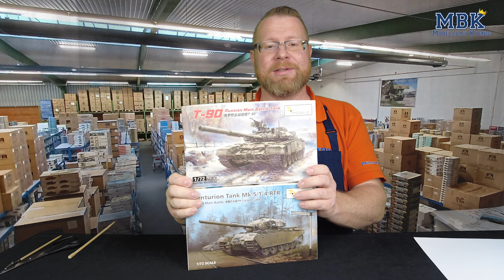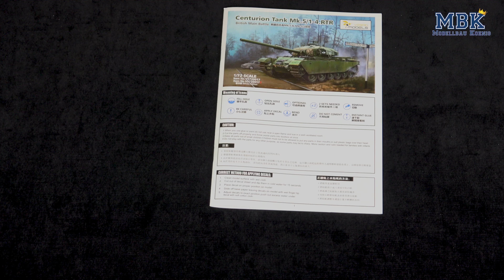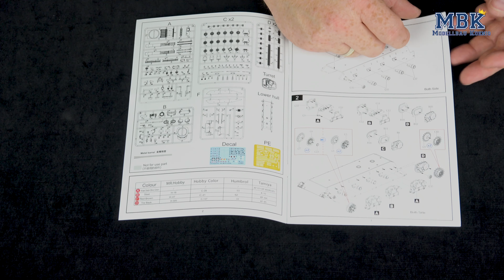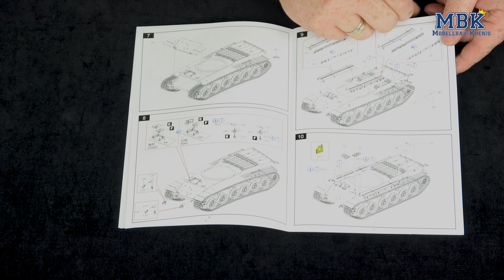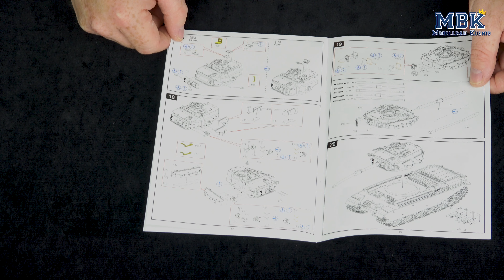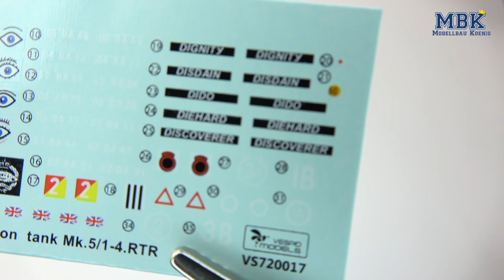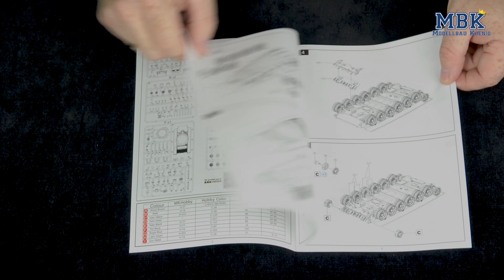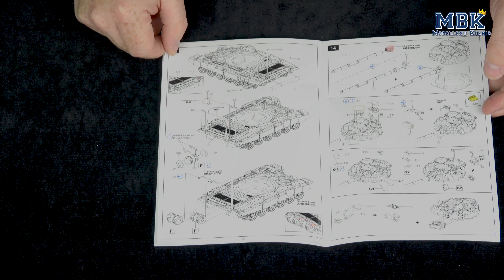MBK packt aus #991 - 1:72 Centurion Mk. 5/1 RTR & T-90 Russian MBT (Vespid Models 720017s, 720025s)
Zwei sehr schöne Bausätze aus verschiedenen Lagern von Vespid in der Deluxe Ausführung stellt Christian diesmal vor.

Einen Centurion aus der Zeit des Vietnam Krieges kennen wir bereits. Heute liegt ein Centurion aus der Zeit des Kalten Krieges auf dem Tisch, der hauptsächlich seine Dienstzeit im geteilten Berlin verbracht hat.
Der T-90 sieht seinen Ursprung in den 1990-er Jahren und baut auf dem T-72 auf, nur dass er technische Errungenschaften der Zeit und Komponenten des T-80 mitbekommen hat.

Beide Bausätze bieten sehr viele Details und die Deluxe Ausführung liefert noch ein paar Goodies mehr. Schaut Euch an, was Ihr für Euer Geld bekommt und achtet auch auf Christians Ratschläge zum Bau.

720025s folgt, sobald im Shop verfügbar!